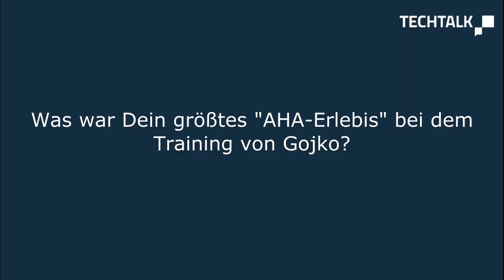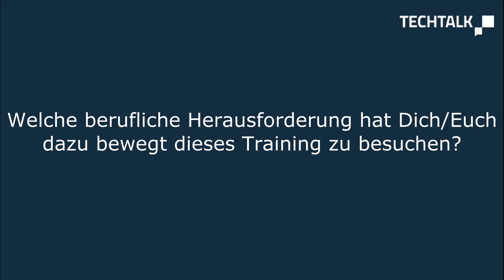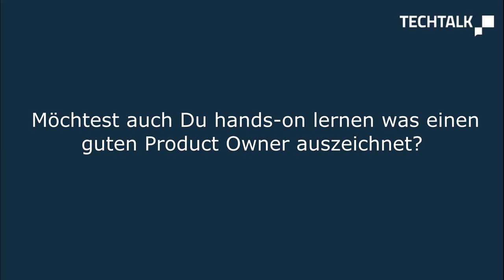Alexander Giurca von Untis GmbH im Interview zum Product Owner Key Skills Training von Gojko Adzic.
Alex ist Product Owner bei Untis und war mit seinem Team beim Product Owner Key Skills Training von Gojko. Im Interview erzählt er was sein "AHA-Moment" war und wie sich das Training auf seinen Arbeitsalltag auswirken wird.

Möchtest auch Du hands-on lernen was einen guten Product Owner auszeichnet? Dann melde Dich gleich zum nächsten Training an.

Danke nochmal an Alex! ☺️